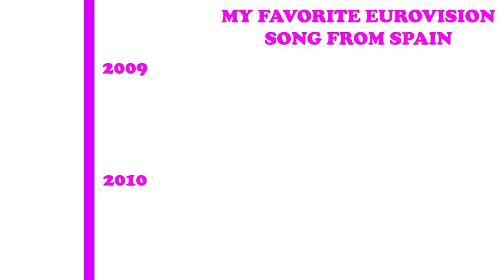GET TO KNOW: Miki Núñez - Spain 🇪🇸 - 2019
The sixth artist to be announced is... Miki from Spain. On the 20th of January he won the Eurovision Gala in Spain. Miki is the sixth out of 42 artists to be announced for Eurovision 2019 in Tel Aviv.

What is your opinion about Miki? Do you think he will finish high? Did you like this video or would you like to see more of it?

Details of the Eurovision Song Contest 2019:
Armenia 🇦🇲 - SRBUK - (to be announced)
Belgium 🇧🇪 - Eliot Vassamillet - (to be announced)
Cyprus 🇨🇾 - Tamta - Replay
Greece 🇬🇷 - Katerine Duska - (to be announced)